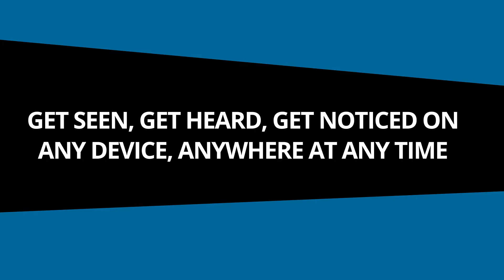John A McCabe - The Authority Accelerator Coach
It’s easy to Increase Your Income
When Your Potential Clients Know EXACTLY
Who You Are and the Problems You Solve